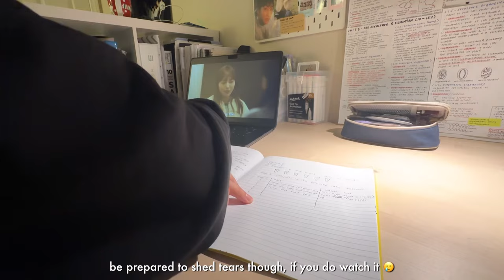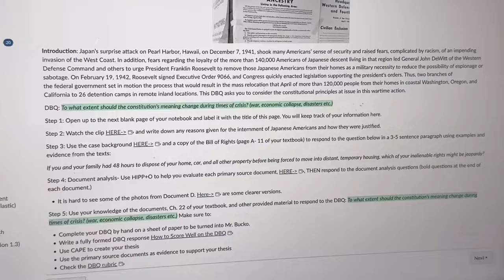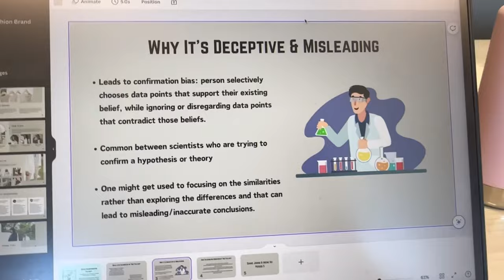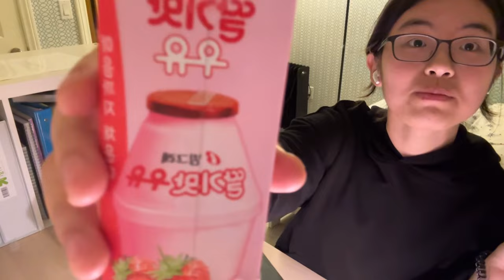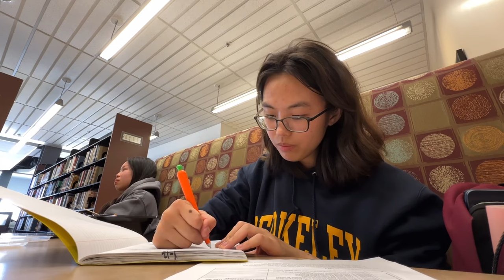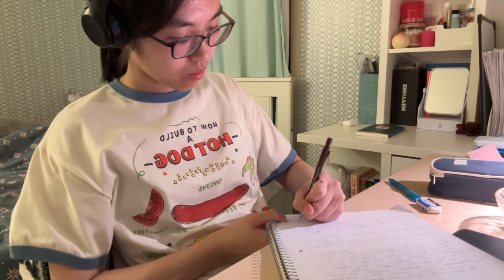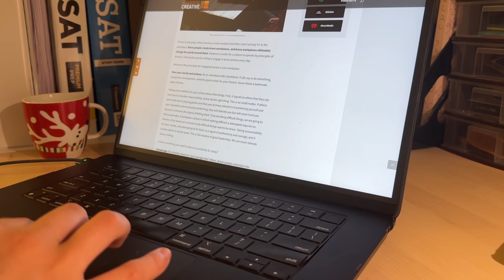Productive High School Study Vlog 👩🏻‍💻 | exam season, bio, physics, calc studies, student life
open me ↴

hello guys! in today’s video, i filmed a productive study vlog! since it is the start of ap exam season life has been quite stressful, but hopefully we can get through this together :D good luck to everyone taking ap/ib classes!

make sure to bump up the quality settings to 1080p !

faqs:
How old are you?/What grade? - 17, junior in HS
Ethnicity? - Korean
What do you use to film? - iPhone 14 Pro

sub count🐛: 5,563 (this is so crazy THANK YOU ALL)

have a great day & remember Jesus loves you!